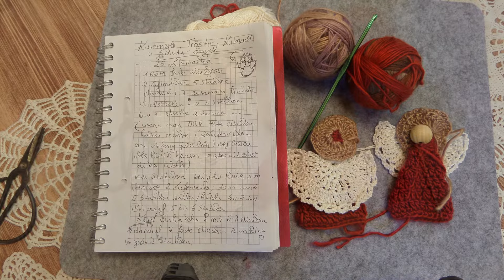DIY / meine Kummerle Sorgen ENGEL/Schutz Engel & Handpuppe HÄKELN leicht gemacht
In meinem Tutorial zeige ich dir meine  ENGEL, den man selber häkeln kann LEICHT gemacht.
Meine Kummerle, Sorgen Engel, Schutz ENGEL; Handpüppchen und und
Eine Idee zum Verschenken, zum Auslegen und Finden, ein kleines GLÜCK,.